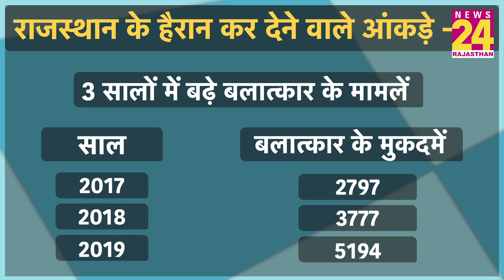Research:सस्ता इंटरनेट बन रहा रेप की वजह !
मीडिया रिपोर्ट्स की माने तो देश में सस्ते स्मार्टफोन और मामूली खर्च पर मिल रहे हाईस्पीड इंटरनेट डेटा के कारण दुष्कर्म की ऐसी वारदातें बढ़ी हैं.